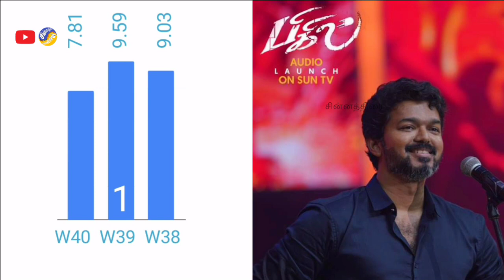செம்பருத்தியை முந்திய ரோஜா இந்த வார Top 5 programs | Week 40 TRP ratings 2019 | Tamil Serials latest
இந்த வார Top 5 programs
Week 40 Vs Week 39 Vs Week 38